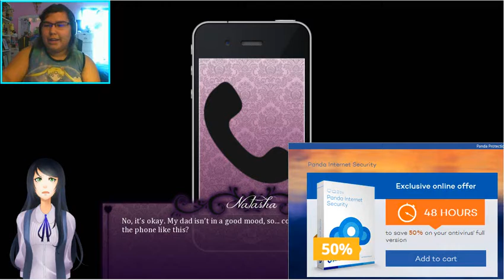NEW HOME! | Seduce Me [2]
R.I.P Grandpa ???-2017